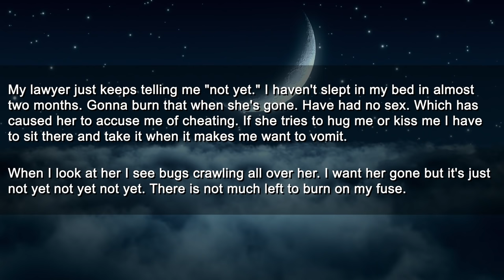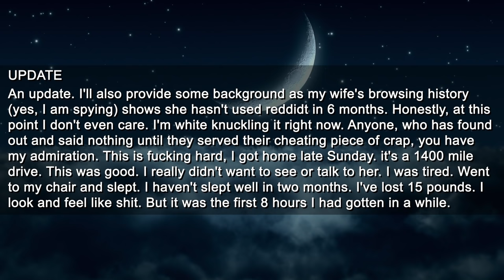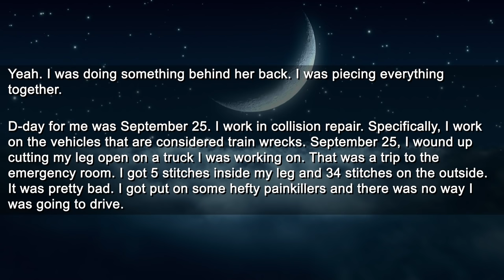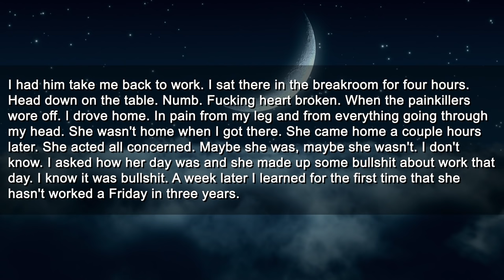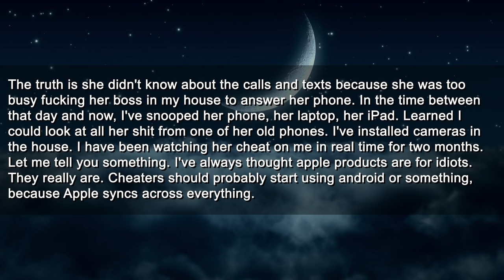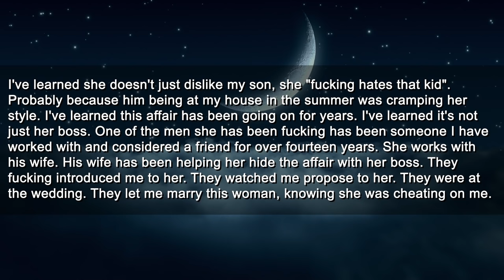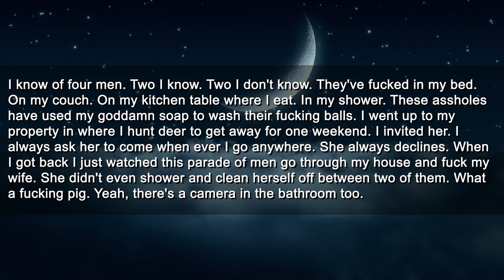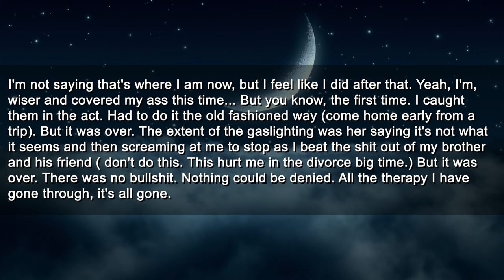Blindsided My Cheating Wife With Divorce Papers & Trash Bags Full Of Her Belongings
Timestamps:
0:00 Story Start
1:30 Update
10:03 Update
16:19 Update
22:10 Update
23:10 Replies

Roger
Pretzelman5
Nelson
Gerald
SurfDD
Guy
Mohamed

► Title: Blindsided My Cheating Wife With Divorce Papers & Trash Bags Full Of Her Belongings